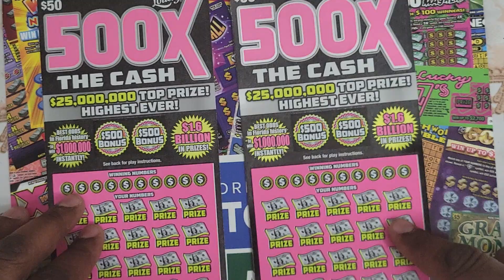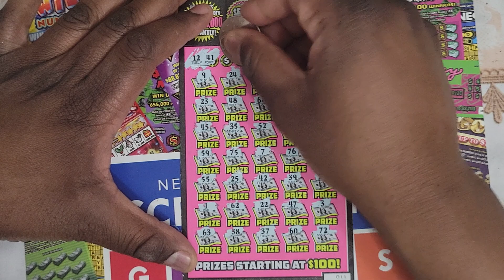FL scratch off 500X ticket